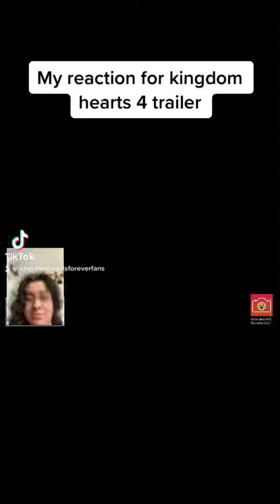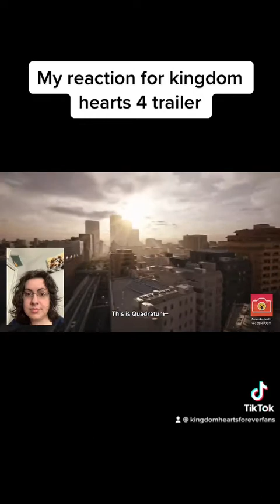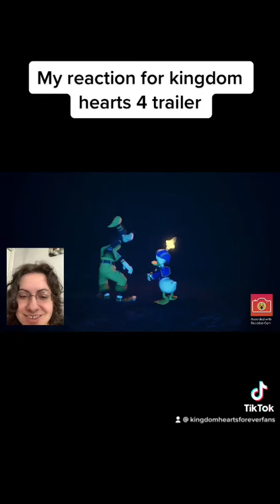My reaction for kingdom hearts 4 trailer